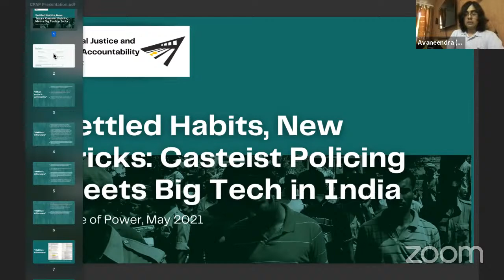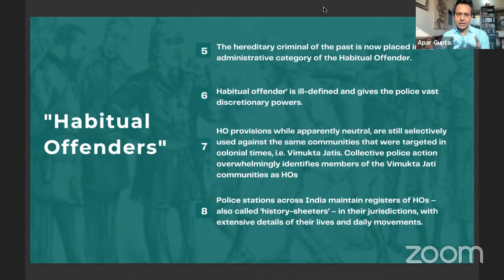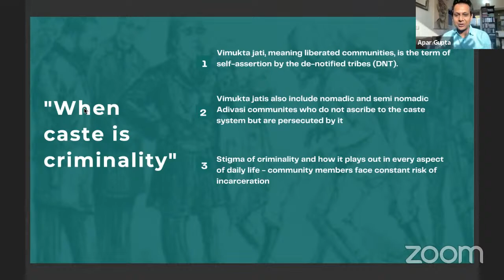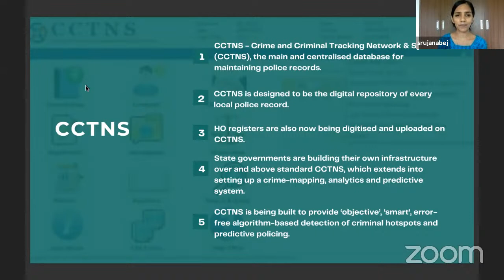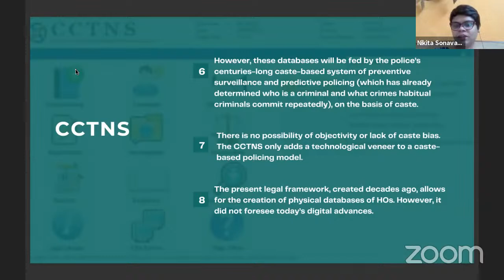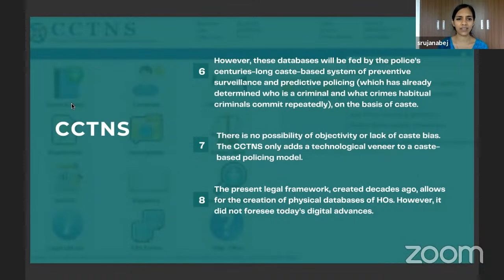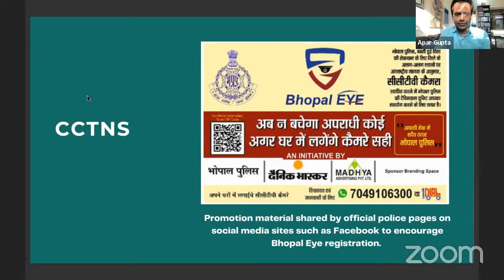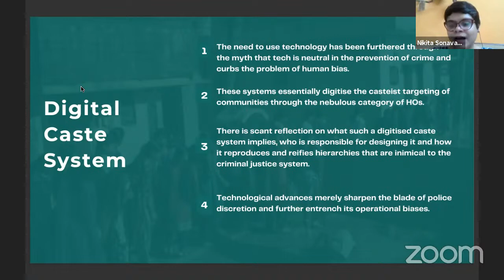Settled Habits, New Tricks: Casteist Policing Meets Big Tech in India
IFF hosted a conversation in collaboration with the Criminal Justice and Police Accountability Project, on 18th June at 5 PM.

The event focussed on CJPAP's work in this area and hosted the authors of the positively received paper, Settled Habits, New Tricks: Casteist Policing Meets Big Tech in India. The discussion, moderated by IFF's ED Apar Gupta featured the authors of the paper, Avaneendra Khare, Nikita Sonavane, Srujana Bej and Vaishali Janarthanan for the IFF Community with the hope of integrating further scholarship and advocacy in this area within India. In the authors' words, “Big Tech is reinforcing and accelerating a system of caste-based discrimination in India and reinforcing the power and impunity of its police.”

If you'd like to contribute to CPA Project's community bail fund and the Fellowship for students from Vimukta community in Bhopal, please send your pledges to

2. Countermapping pandemic policing report by CPA

3. Link to presentation from today

4. Social media - @CPAProjectIndia

5. More on Vimukta jati (Nomad Liberty Movement)

Social Media - @DNTLivesMatter

6. Comics on pandemic policing